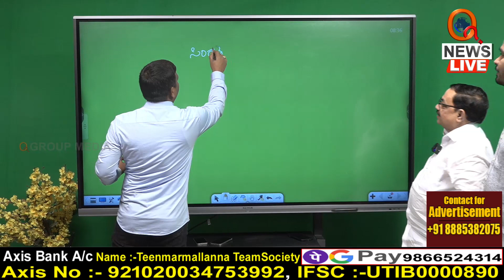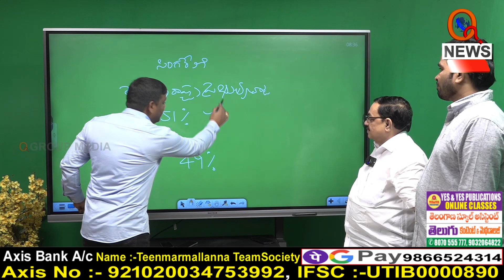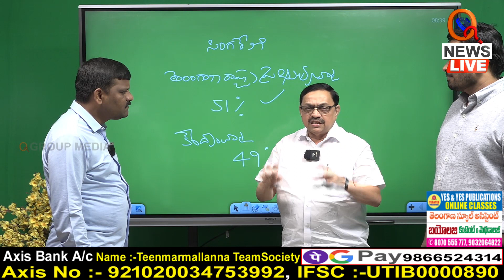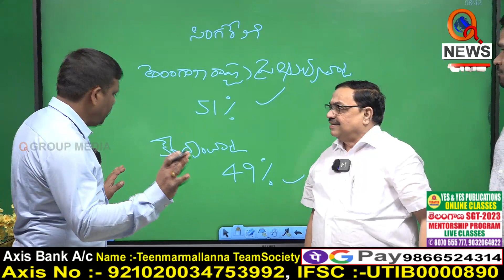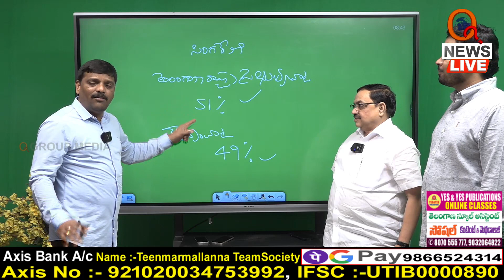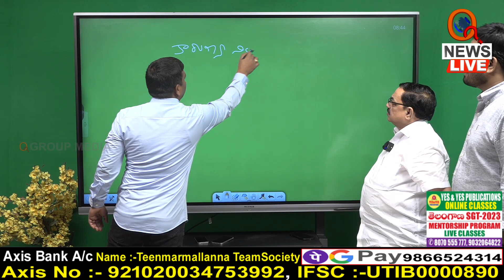కారుణ్య నియామకాల సంగేతేంది | Teenmarmallanna | Qnews